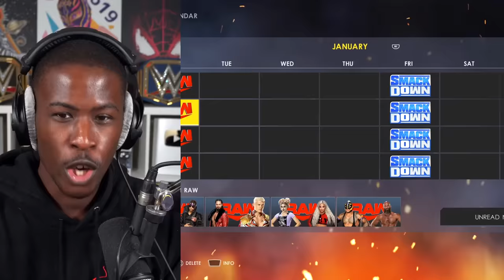Can Logan Paul Win The WWE Championship In 1 Year?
Today on WWE 2K22, I put Logan Paul in today's WWE Championship division to see if he can win it in under a year.

You can watch all of my WWE 2K22 Universe Mode simulations in this playlist

Shout out to all the incredible modders at ProWrestlingMods! Their mods made the cutscenes look so much better!

WWE 2K22 is a 2022 professional wrestling video game developed by Visual Concepts and published by 2K Sports. It is the twenty-second overall installment of the video game series based on WWE, the ninth game under the WWE 2K banner, and the successor to 2019's WWE 2K20.